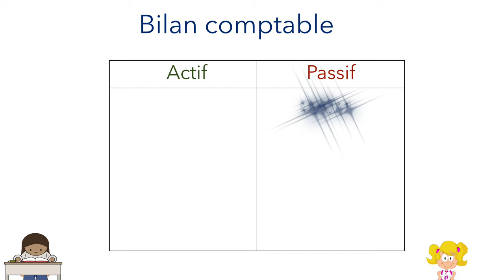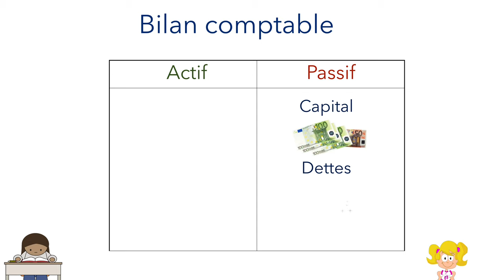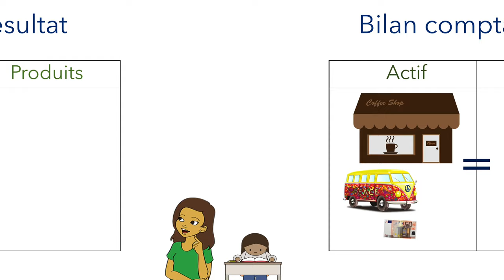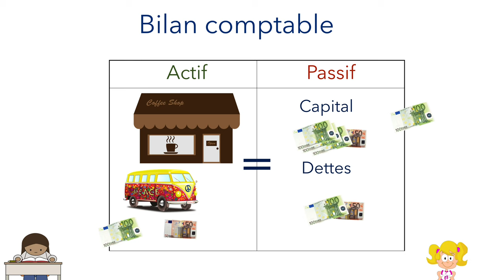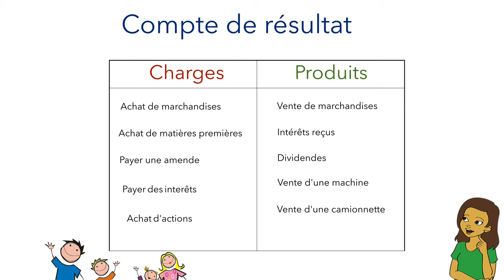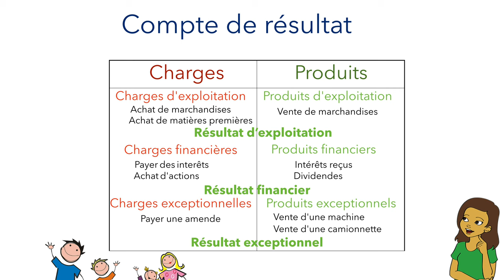✅ Comprendre le compte de résultat en comptabilité générale - Explications simplifiées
Je vous présente dans ce cours le compte de résultat d’une manière globale. Pour bien saisir le but et l’objectif d’un tel document comptable, il faut faire le lien avec le bilan comptable. Ce dernier illustre bien le patrimoine de l’entreprise, sa valeur, et rien de plus. Mais le but de l’entreprise est de faire des profits, et pour cela on détaille tout ce qui augmente la valeur de l’entreprise dans le compte de résultat. Ce document est divisé en deux colonnes, les charges et les produits.